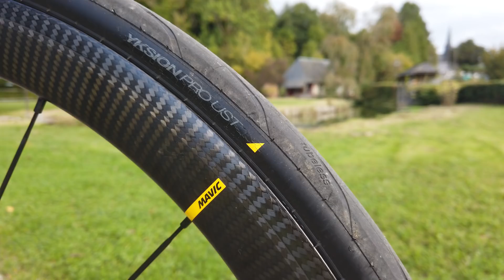ORIGINE AXXOME II 350 - NOTRE TEST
Mathias a pu rouler pendant plus d'un an au cintre d'un Origine Axxome II 350 pour vous en faire un retour détaillé de ce qu'il aime ou n'aime pas dans cette nouvelle version du vélo typé endurance de la marque française Origine Cycles.